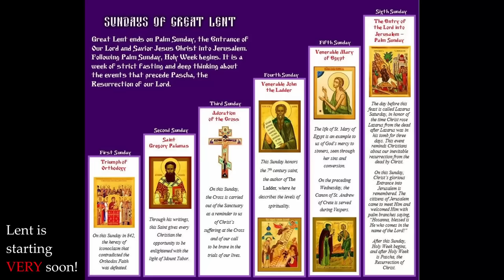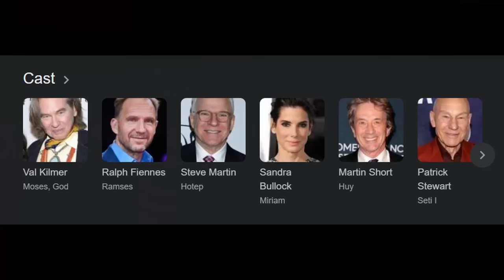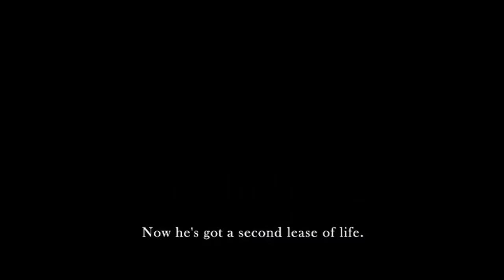The BEST Christian Movies!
✨ comment any other movies!✨

00:00 Movies
00:57 The Prince of Egypt
2:49 The Passion of the Christ
4:35 Man of God
06:26 The Island
08:33 Joseph: King of Dreams
09:15 Where are you, Adam?
10:04 Honorable Mentions